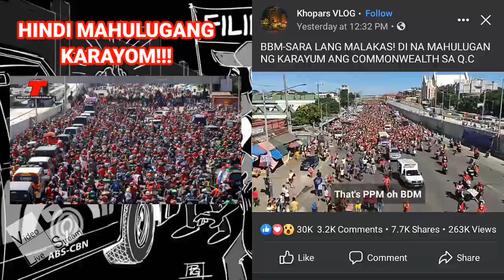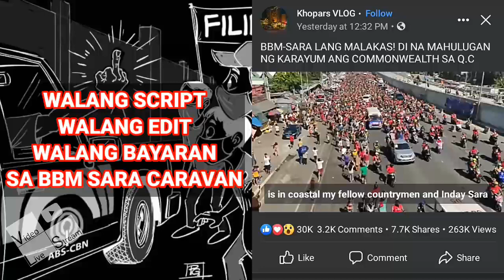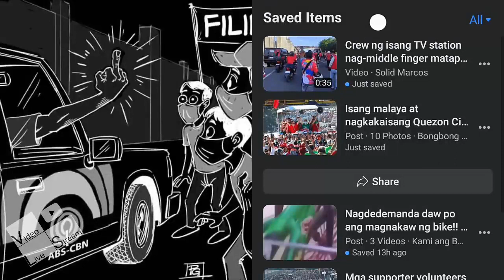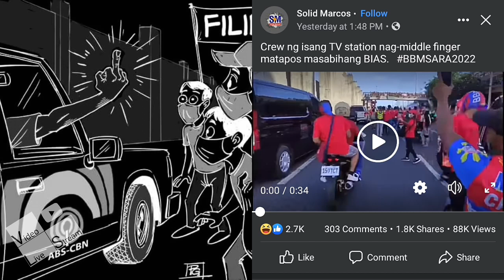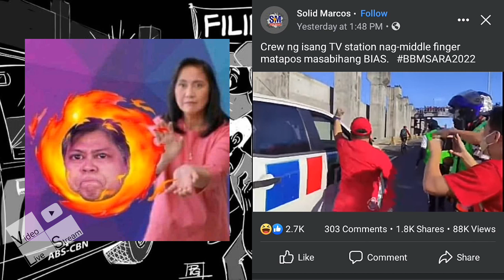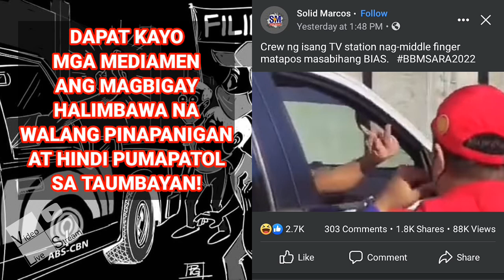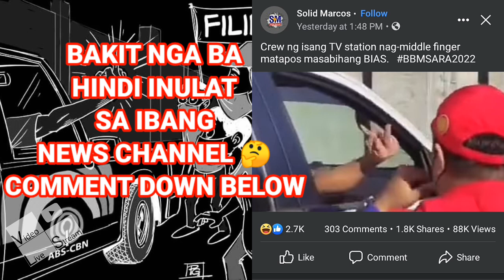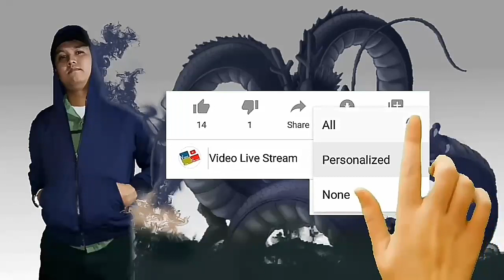ABS CBN Media Crew, PAKYU BBM and Sara Supporters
Video Live Stream presents. My 152th. Created video called, ABS CBN Media Crew, PAKYU BBM and Sara Supporters

Undesirable occurrence
Muli, ay meron na namang bagong issue itong kapamilya network na lumabas kama kailan, myerkules december 8, 2021. Kumg saan ay nagpakita ng masamang imahe muli ang bias media na abs cbn. Nag dirty finger umano ang isa sa mga crew ng abs cbn, sa mga supporters ng b and sara sa caravan sa kahabaan ng commonwealth avenue sa quezon city.

Tensions between ABS-CBN crew and BBM-Sara supporters were captured on video.

The video shows a vehicle owned by ABS-CBN passing through supporters of BBM and Sara- who can be heard chanting the word “bias” while approaching the mobile.

At one point, a passenger of the said vehicle flaunted a “dirty finger” while onboard the ABS-CBN mobile.

This irked the BBM-Sara supporters, prompting them to plunge at the vehicle while shouting.

The tension between them lasted for a few minutes since the ABS-CBN mobile eventually left the scene.

This is COMVID (Commentary Video on Video Live Stream) ABS CBN Media Crew, PAKYU BBM and Sara Supporters